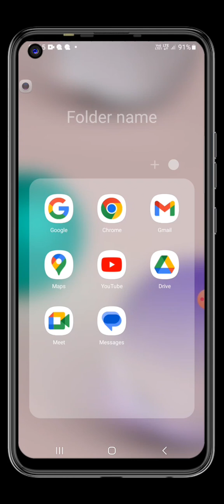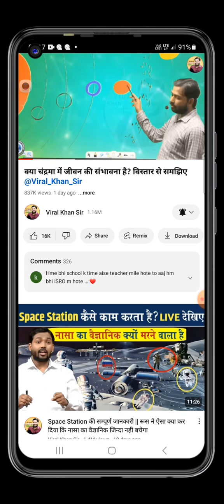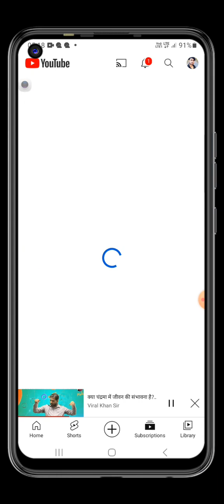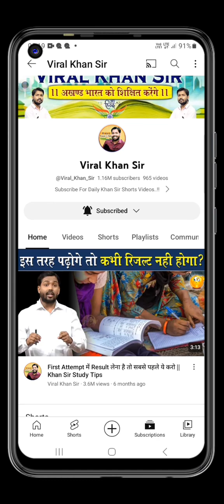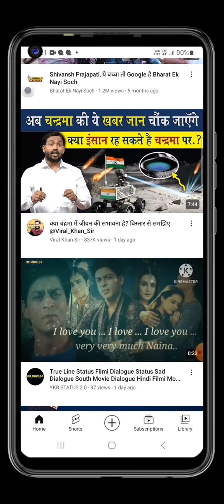You tube me jise subscribe kiye hain unhe kaise dekhen 2023 | How to seen subscribe in youtube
youtube channel ko search me kaise laye

Rajkumar 2.0